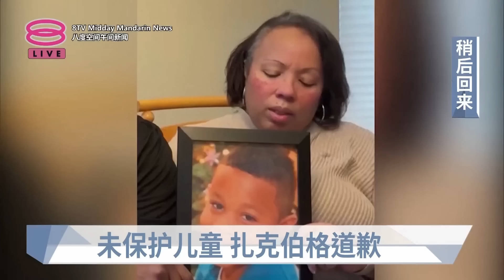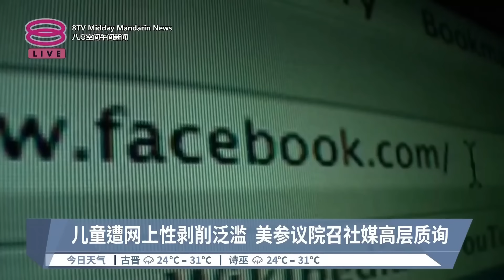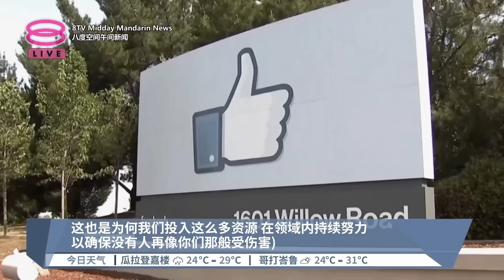2024.02.01 八度空间午间新闻 ǁ 12:30PM 网络直播 【今日焦点】女儿独留车内4小时丧命 / 教部：不能强迫家长付费 / 涉弑父后还拍视频 男子被捕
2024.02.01 八度空间午间新闻 ǁ 12:30PM 网络直播

午间新闻焦点：
00:00【今日焦点】
00:51【第一节新闻】
08:47【第二节新闻】
16:43【第三节新闻】